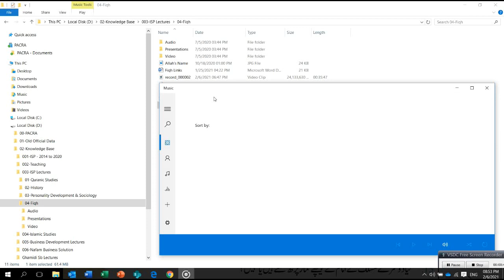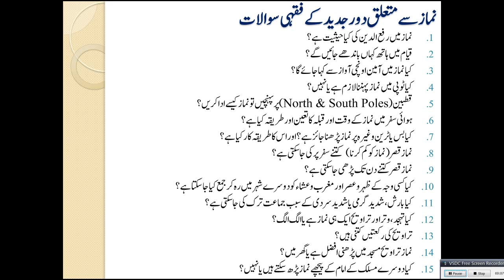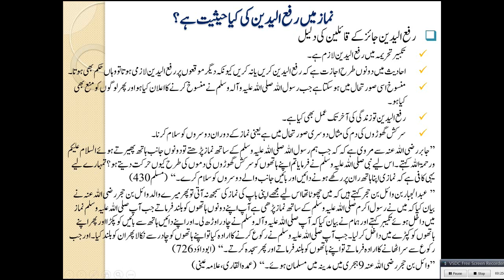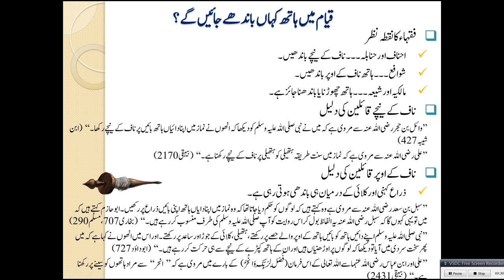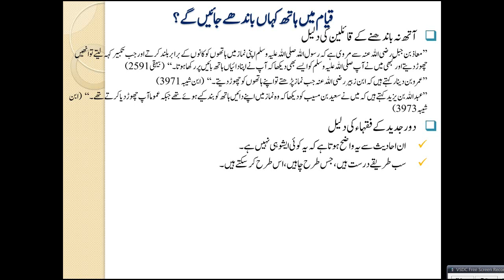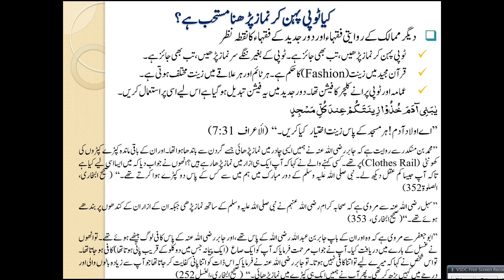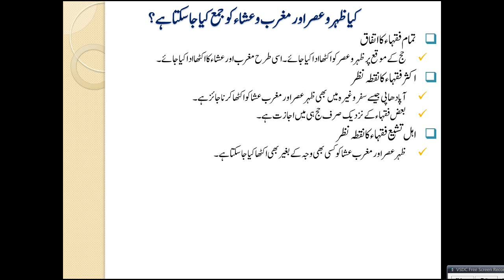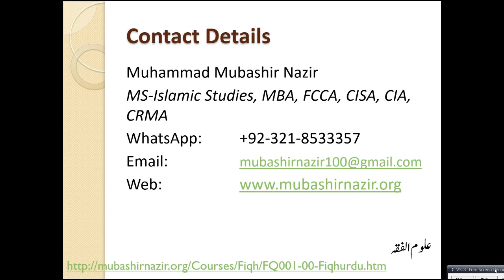Islamic Studies Program - FQ65-Prayer Questions - Rafa Chadain, Cap & Amin